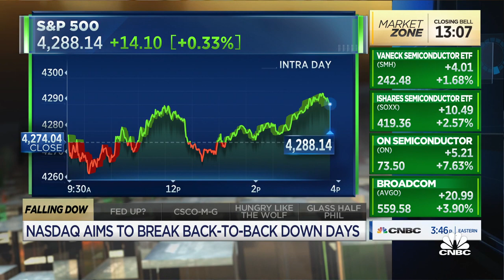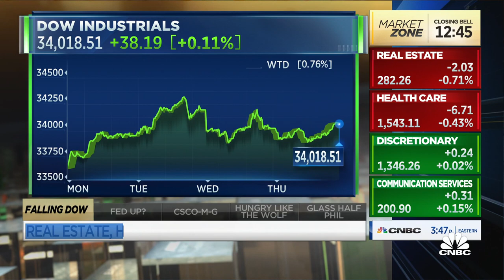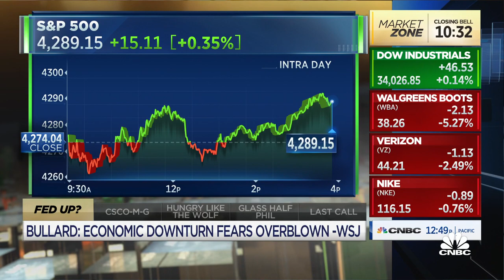Market indicators show a bottom is in, says BD8's Barbara Doran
Barbara Doran, BD8 Capital CEO, joins 'Closing Bell' to discuss her market outlook and Fed Governor James Bullard's comment about a 75 bps hike.